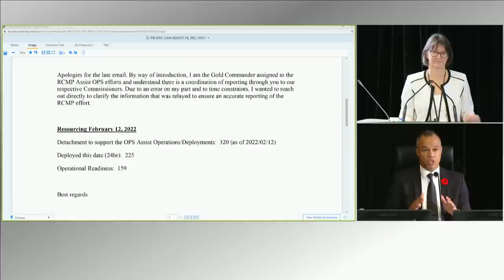'Absolutely not,' ex-chief Sloly says when asked if he was looking to assign blame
A lawyer for the Ottawa police suggested Monday that former chief Peter Sloly was concerned about losing his job and was looking for someone to blame several days into the protests against COVID-19 mandates in the capital city last winter.